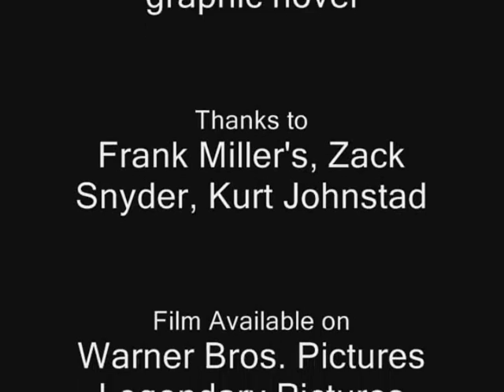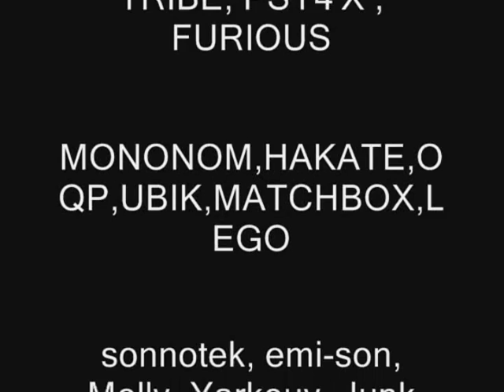300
300 Spartans Heretik